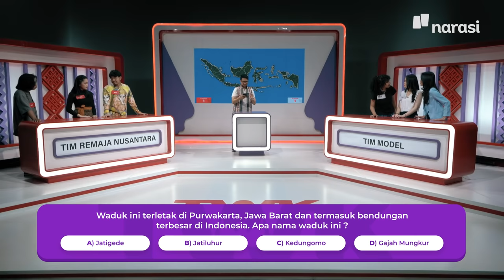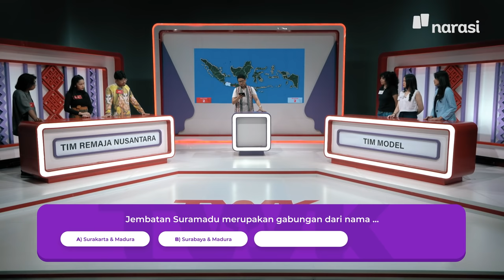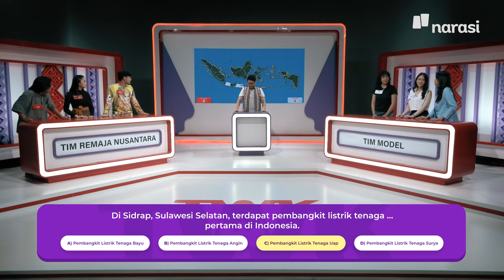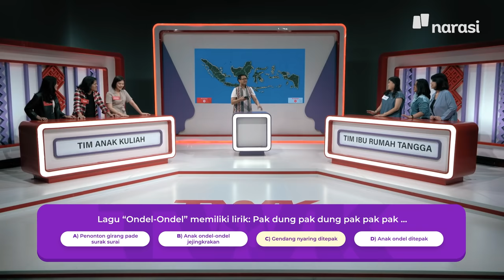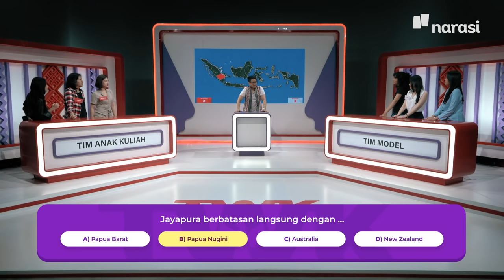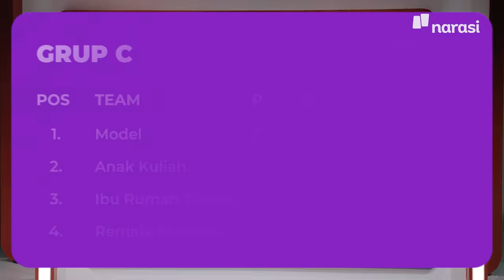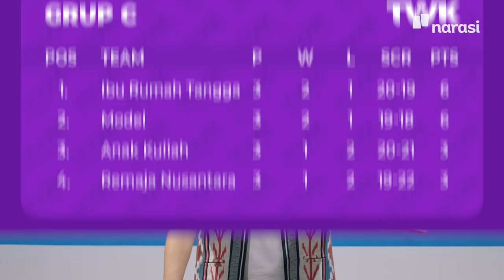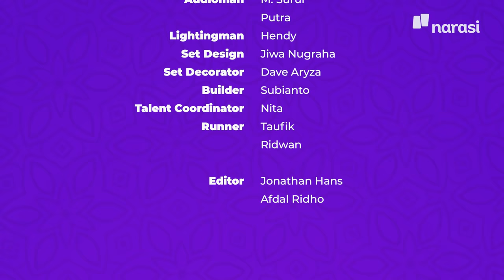(Ep 3) - Tes Wawasan Model, Remaja Nusantara, Ibu Rumah Tangga, Anak Kuliah | Tes Wawasan Kebangsaan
Kalau SDM itu Sumber Daya Manusia, Kementerian ESDM itu apa ya?

Episode kali ini akan menampilkan highlights penyisihan Grup C (Tim Ibu Rumah Tangga, Tim Model, Tim Remaja Nusantara, dan Tim Anak Kuliah)

Nah, sebagai representatif anak muda Indonesia, apakah Tim Remaja Nusantara, Tim Model, dan Tim Anak Kuliah bisa menjawab pertanyaan-pertanyaan di TWK?

Selama pandemi, banyak Ibu Rumah Tangga yang bantu kerjain PR anaknya. Apakah Tim Ibu Rumah Tangga bakal jadi pemenang di Episode 3?

Proses syuting episode ketiga TWK dilakukan pada 13 Maret 2022, dengan tetap melakukan protokol kesehatan yang berlaku.

(Narasi)